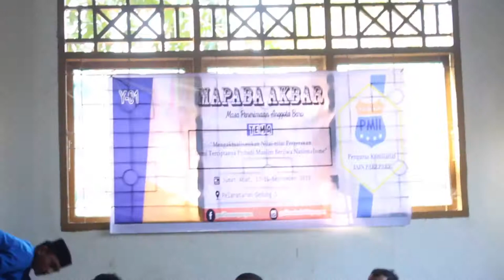PMII KOTA PAREPARE GELAR MAPABA AKBAR